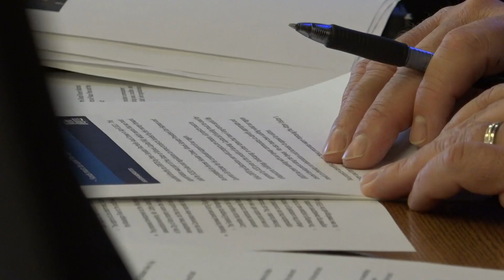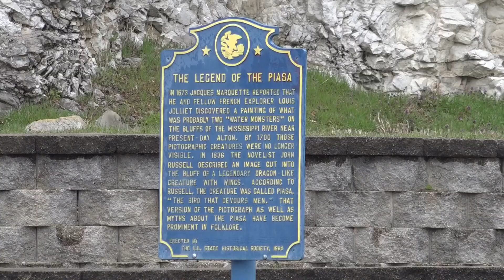Plans for redeveloped Piasa Park and visitor center underway in Alton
The Piasa Park redevelopment along with a new Byway Discovery Center are part of a $10 million Illinois Capital Grant Development Project.